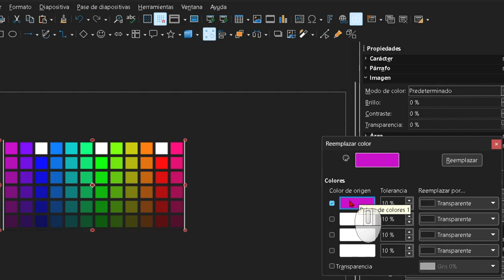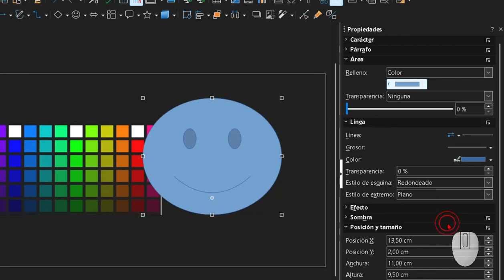Como Copiar El Color De Una Imagen en Libre Office Impress Y Draw 🌈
🧑‍🏫 Truco para copiar y usar color de cualquier imagen en LibreOffice Impress y Draw
¡Hola! Efectivamente, este truco es poco conocido y muy útil para usar colores específicos de imágenes en tus presentaciones y dibujos de LibreOffice. Como bien sabes, Impress y Draw no tienen una herramienta de "cuentagotas" para seleccionar colores directamente, pero este método nos permite obtenerlo de igual manera.

Pasos a seguir:

Abre LibreOffice Impress y ten a mano la imagen que contiene el color que deseas usar.
Ve a Herramientas 👉Reemplazar color.
Haz clic izquierdo en el icono de la paleta de colores.
Selecciona el color deseado con un clic izquierdo del ratón.
Haz otro clic izquierdo sobre el color origen (se quedará rodeado de un rectángulo azul).
Presiona la barra espaciadora.
En la ventana emergente, copia el código hexadecimal del color (letras y números) usando el menú del botón derecho o el atajo Ctrl+C.
Selecciona el objeto en Impress o Draw donde deseas aplicar el color.
Abre la ventana de formato de ese objeto (generalmente haciendo clic derecho y seleccionando "Formato").
Busca la opción de Relleno o Color de línea (dependiendo del objeto).
Elige la opción Personalizado.
Pega el código hexadecimal copiado en el campo de entrada de color.
Acepta los cambios.
¡Y listo! Ya has aplicado el color extraído de la imagen al objeto deseado.

Consejos adicionales:

Puedes usar este truco para copiar colores de cualquier elemento en tu pantalla, no solo de imágenes.
Si necesitas usar el color con frecuencia, puedes guardarlo como un color personalizado para tenerlo a mano rápidamente.
Explora las opciones de formato de color para ajustar el brillo, la transparencia y otros aspectos del color aplicado.
Recuerda:

Este truco funciona en LibreOffice Impress y Draw.
No es necesario descargar ninguna herramienta adicional.
El código hexadecimal del color es una combinación de letras y números que identifica el color de forma precisa.
¡Espero que este truco te sea de gran utilidad! No dudes en comentar si tienes alguna otra pregunta o necesitas ayuda con algo más.

LibreOffice es una suite ofimática gratuita y de código abierto que ofrece aplicaciones para la creación y edición de documentos de texto, hojas de cálculo, presentaciones, dibujos, bases de datos y fórmulas matemáticas. Es compatible con otros formatos de archivos de oficina, incluyendo los de Microsoft Office. Las aplicaciones principales de LibreOffice incluyen Writer (procesador de textos), Calc (hojas de cálculo), Impress (presentaciones), Draw (dibujo vectorial), Base (bases de datos) y Math (fórmulas matemáticas). LibreOffice es desarrollado por The Document Foundation y está disponible para múltiples sistemas operativos como Windows, macOS y Linux.

El sistema hexadecimal (hex) de colores es un formato utilizado para representar colores en la web y en diseño digital. Utiliza una combinación de seis dígitos o caracteres, que incluyen los números del 0 al 9 y las letras de la A a la F. Cada par de dígitos representa la intensidad de los colores primarios de la luz (rojo, verde y azul), también conocidos como el modelo RGB (Red, Green, Blue).

El formato general es `RRGGBB`, donde

- `RR` indica la cantidad de rojo (00 a FF, en hexadecimal, que es 0 a 255 en decimal).
- `GG` indica la cantidad de verde (00 a FF).
- `BB` indica la cantidad de azul (00 a FF).

Por ejemplo:
- `FFFFFF` es blanco (máxima intensidad de rojo, verde y azul).
- `#000000` es negro (sin intensidad de rojo, verde o azul).
- `FF0000` es rojo puro (máxima intensidad de rojo, sin verde ni azul).
- `00FF00` es verde puro.
- `0000FF` es azul puro.

Este sistema es ampliamente utilizado en diseño web y gráfico debido a su precisión y compatibilidad con la mayoría de los navegadores y software de diseño.